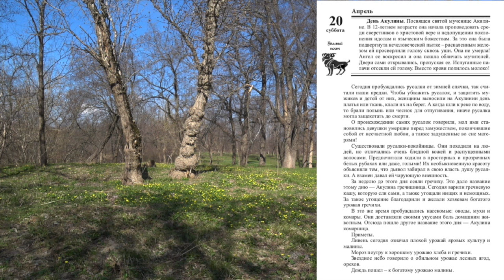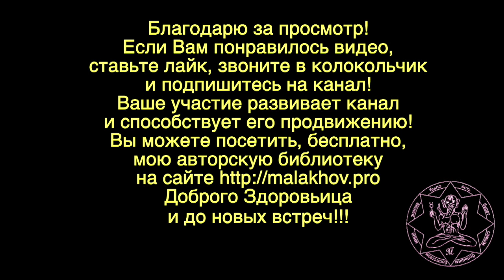ЛУННЫЙ КАЛЕНДАРЬ, НАРОДНЫЕ ПРИМЕТЫ, ПРОГНОЗ ПОГОДЫ. 20 апреля 2019 года.